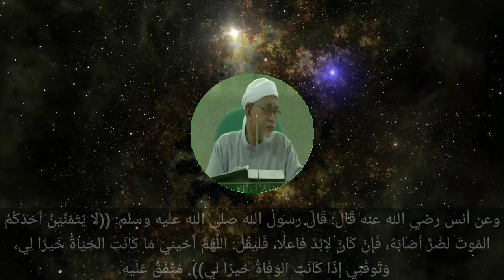Hadith 40 | Larangan Doa Minta Mati Dan Fitnah Akhir Zaman @AbdulHadiAwangOfficial